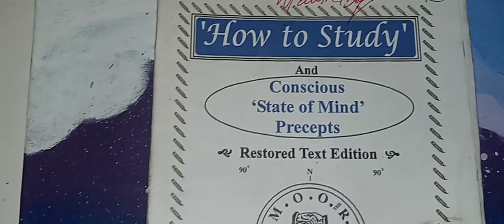HOW TO STUDY AND CONSCIOUS STATE OF MIND PRECEPTS RESTORED TEXT EDITION-Book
Please get this book if you don't
already have it.

Study "Moor"